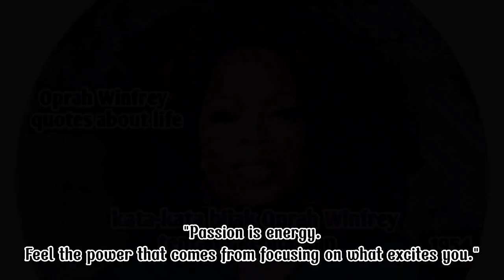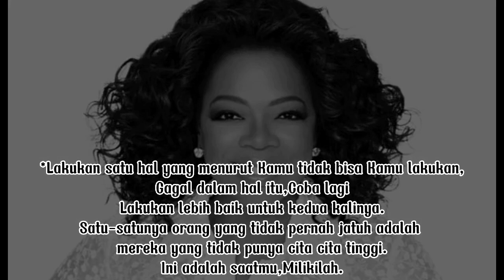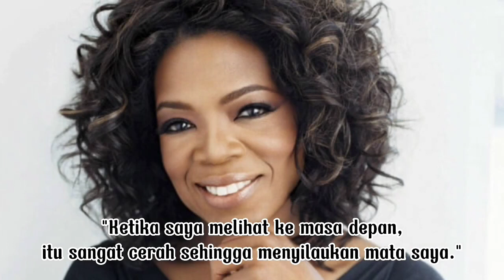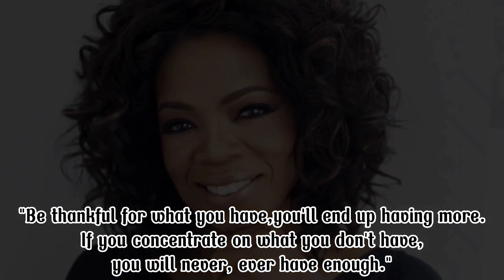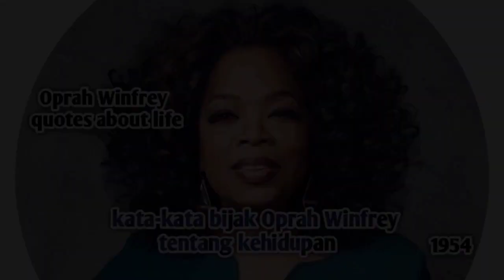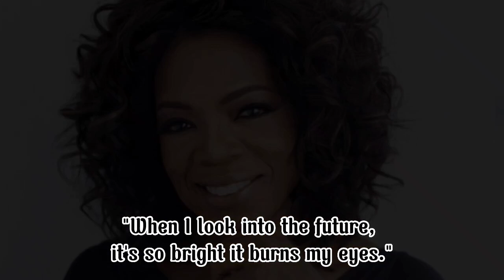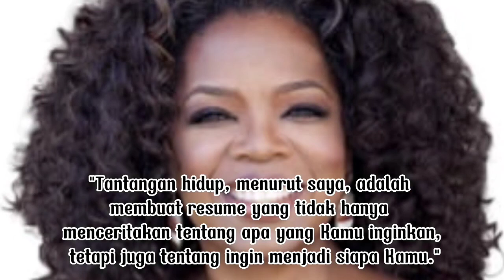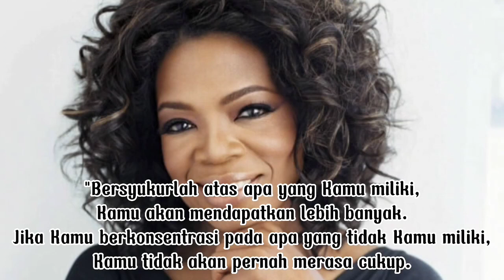QUOTES BY OPRAH WINFREY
Oprah Gail Winfrey, or simply Oprah, is an American talk show host, television producer, actress, author, and philanthropist. She is best known for her talk show, The Oprah Winfrey Show, broadcast from Chicago, which ran in national syndication for 25 years, from 1986 to 2011.

Born: January 29, 1954 (age 68 years), Kosciusko, Mississippi, United States